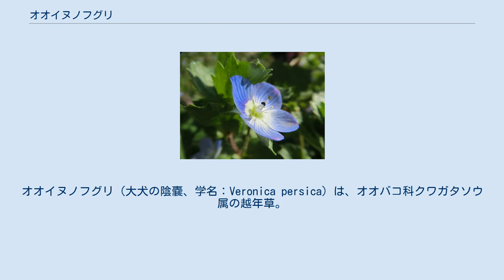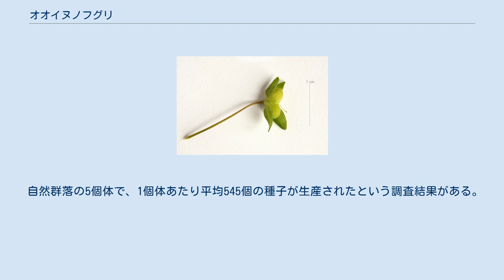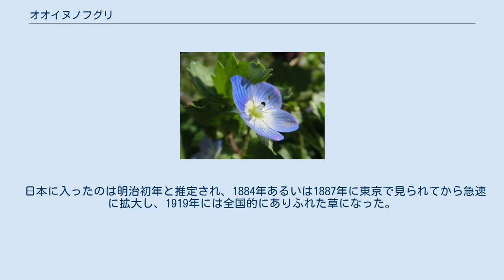オオイヌノフグリ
オオイヌノフグリ（大犬の陰嚢、学名：Veronica persica）は、オオバコ科クワガタソウ属の越年草。
路傍や畑の畦道などに見られる雑草。
 和名はイヌノフグリに似てそれより大きいために付けられた。
フグリとは陰嚢のことで、イヌノフグリの果実の形が雄犬の陰嚢に似ていることからこの名前が付いた。
オオイヌノフグリの果実はハート型で、フグリに似てはいない。
 秋に芽を出して他の植物が繁茂しない冬に横に広がって育ち、早春に多数の花をつけ、春の終わりには枯れてしまう。
夏の間は種子で過ごす。
寒さに耐えるため、細胞内の糖濃度を高める機能を持ち、葉と茎に生える短い毛で雪と霜を遠ざけて保温する。
 草丈10–20cm。
葉は1–2cmの卵円形で、鋸歯がある。
 花弁は4枚。
ただし、それぞれ大きさが少し異なるので、花は左右対称である。
色はコバルトブルーだが、まれに白い花をつけることがある。
花は太陽の光によって開閉し、1日で落花するが、2日めにもう一度開くものもある。
花の中心にある蜜でハチ、ハナアブ、チョウなどの虫を誘う虫媒花だが、自家受粉も可能で、自家受粉でよく見られる近交弱勢はないか非常に小さい。
 自然群落の5個体で、1個体あたり平均545個の種子が生産されたという調査結果がある。
 ヨーロッパ原産。
アジア（日本を含む）、北アメリカ、南アメリカ、オセアニア、アフリカに外来種（帰化植物）として定着している。
 日本に入ったのは明治初年と推定され、1884年あるいは1887年に東京で見られてから急速に拡大し、1919年には全国的にありふれた草になった。
 近縁種にイヌノフグリ、タチイヌノフグリ、フラサバソウなどがある。
いずれもオオイヌノフグリより小型で、花ははるかに小さいので目立たない。
なお、日本の同属にはクワガタソウ（Veronica miqueliana）の仲間があり、これは山地から高山に分布し、イヌノフグリを大きくしたような美しい花の野草である。